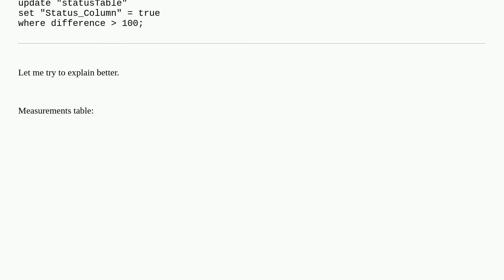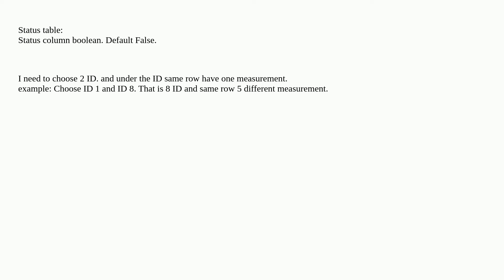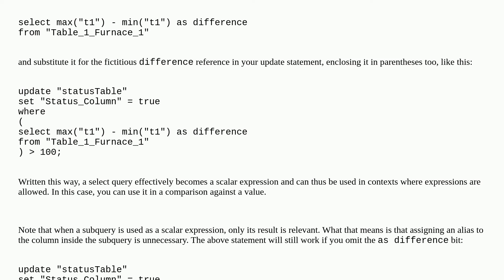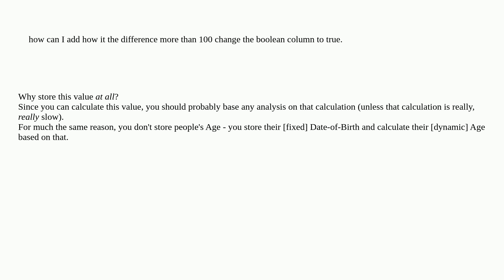Dba: Find out difference, and then change boolean in one query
Find out difference, and then change boolean in one query

A special thanks goes out to the awesome community

  postgresql